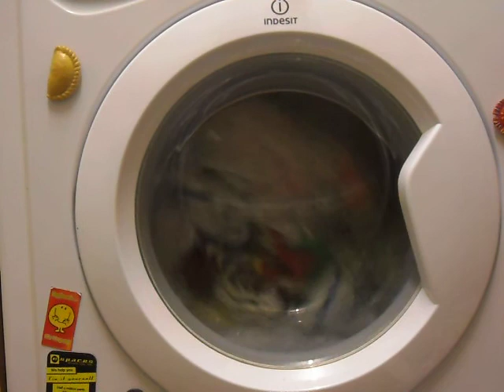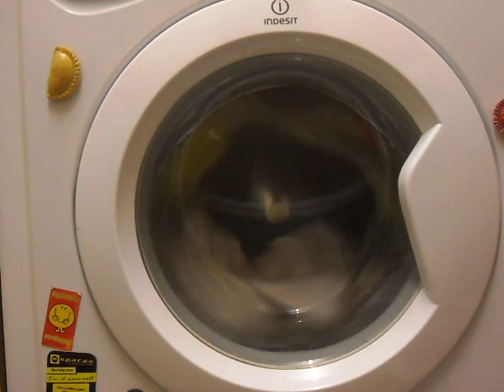Cotton 90 9